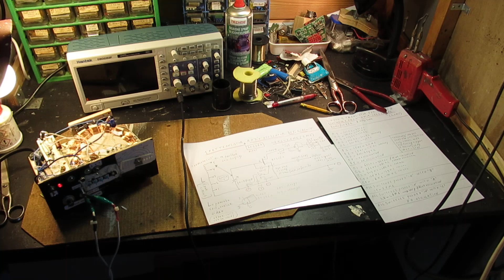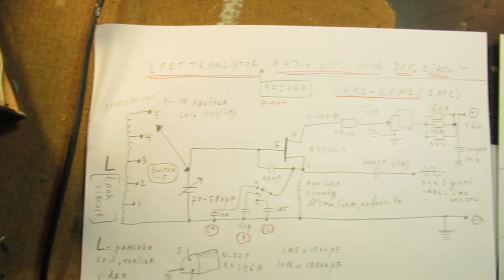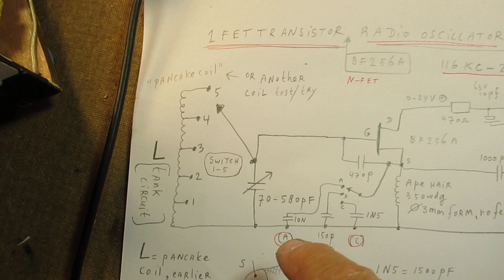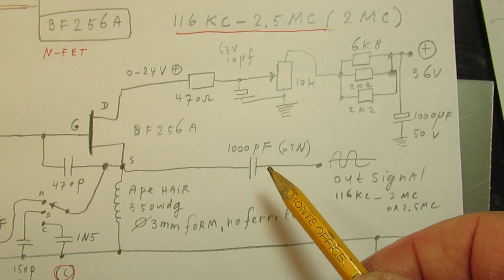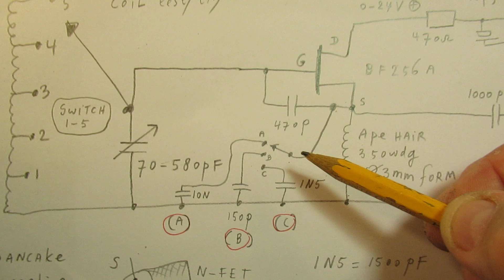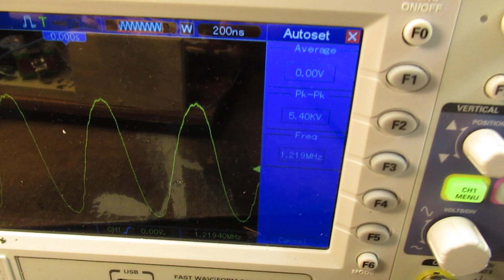Analog 1 FET BF 256A sine wave radio oscillator 116 KC - 2 MC definite schematic & demo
Please read the textbox/description. The final schematic of a 1 N-FET analog sine wave radio oscillator made with one N-FET, the  BF256A.

It now works between 116 KC and (say) 2 MC or 2.5 MC (in this setup) but can also work on much higher frequencies with smaller inductances.

Also on lower frequencies with coils that have a higher inductance compared to the showed pancake coil, say coils with a ferrite core. Test, try, experiment(!). Change say the 10 N capacitor to a higher value to get lower  than 116 KC.

Say usable for a shortwave radio as Local Oscillator. Try, test, do some experiments to get to higher or lower frequencies with this setup. I am always interested in your experimental results.

Everything is told in the video, also the frequencies that you can reach with the pancake coil that is showed in this video.

I keep all my YT videos constant actual, so the original video’s with the most recent information are always on YouTube. Search there, and avoid my circuits that are republished, re-arranged, re-edited on other websites, giving not probable re-wiring, etc. Some persons try to find gold via my circuits. I take distance from all these fake claims. I can not help that these things happen. Upload 2 May 2022.